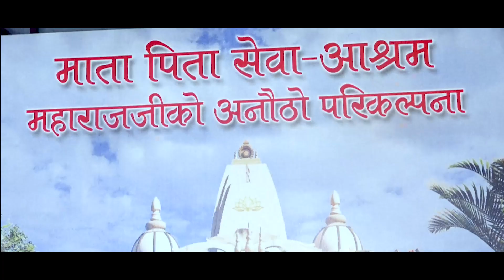छोराछोरी को स्वभाव कस्तो हुन्छ आजै जानौं । यति गर्नुस आजै सहि बाटो हिनाऔं ll Garima mata ji